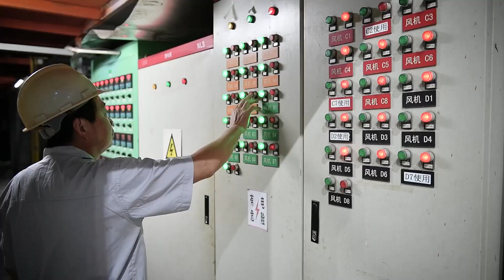JM plexi glass wholesale, factory direct supply